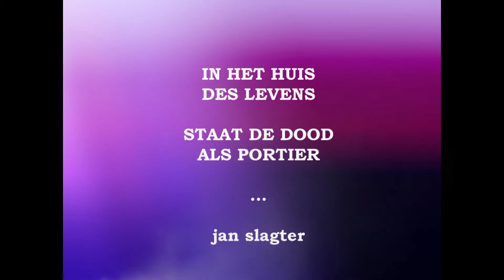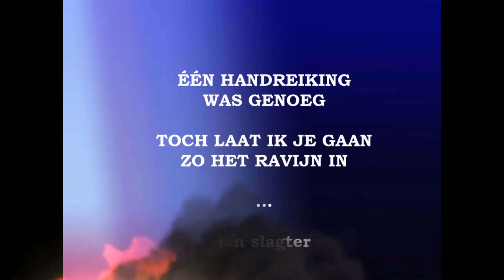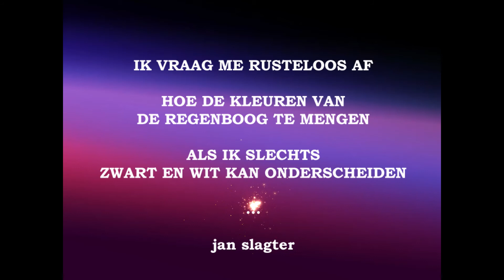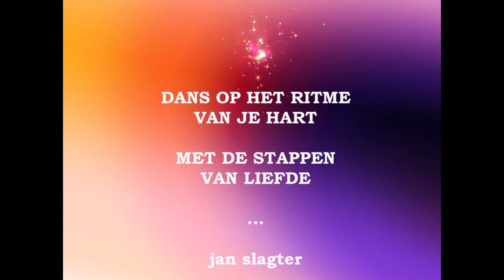CONFETTI 15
JAN SLAGTER
LITERAIRE THEATER TEKSTEN